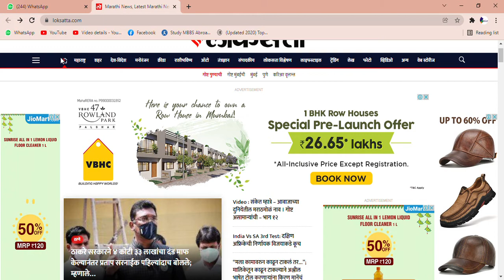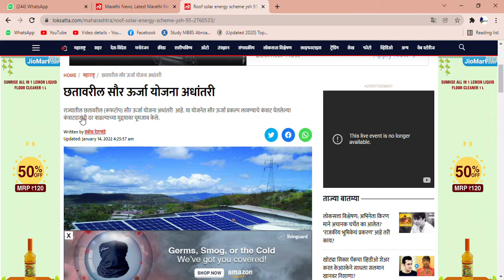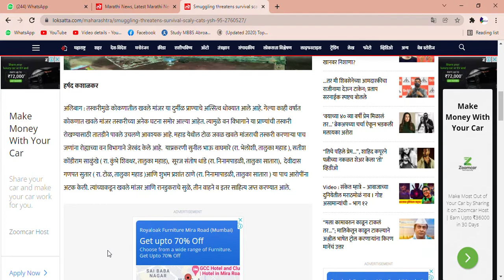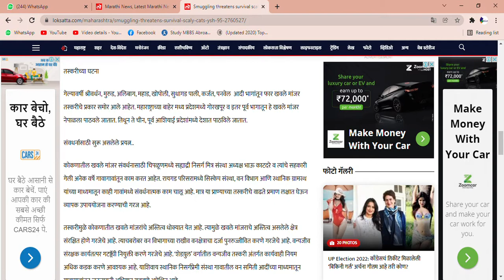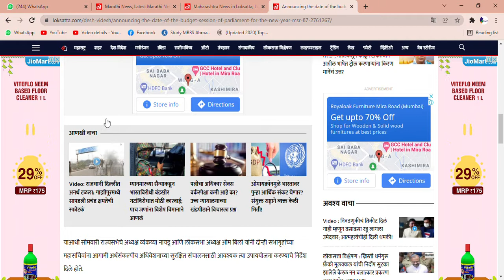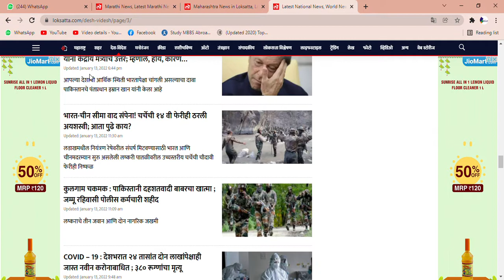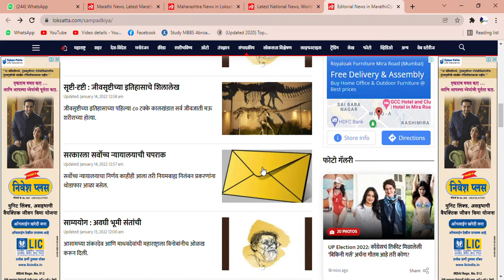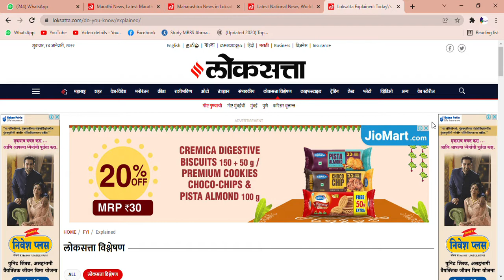Latest Marathi News | 14 JAN 2022 | Marathi News Paper in Mumbai | Loksatta#upsc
Hello, All MPSC UPSC BANKING SSC & PSI sti assistant, rajyseva aspirants, In this video you all get a clear idea of Reading Loksatta Marathi newspaper in minimum time with maximum Benefit.

We are Provide following Lecture.
1) Psi All syllabus and video lecture
   and PSI exam study materials also we are provide free of cost
Previous paper solution i.e
2) PSI Exam paper solution
3) STI exam paper solution
4) rajyaseva exam paper solution
5) talathi bharati paper solution
6) police bharati papeer solution
7) STI All syllabus and video lecture
8) MPSC syllabus and video lecture
9) lipik paper solution
10) saral seva bharati
11 ) english lecture video
12) marathi lecture video
13 ) history lecture video
14 geography lecture videos
15) mpsc math video lecture
16) mpsc csat video lecture
17) mpsc math
18) ankaganit ,budhimatta
19) mpsc lecture in marathi

All study material thats need to mpsc ,upsc ,talathi bharati ,police bharati,psi and sti assistant paper solution .

Thanks & Enjoy Learning & Share With Your Dear One's 📋
By Team Royale IAS Academy